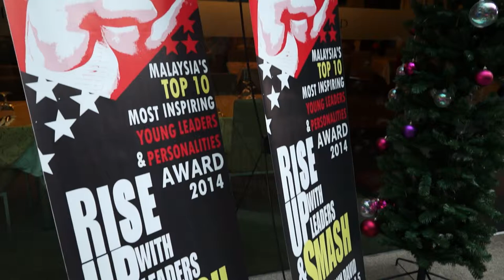Datuk Nicol David awarded Top 10 Most Inspiring Young Leaders and Personalities 2015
World number one squash player Datuk Nicol David paid a visit to our North wing campus to receive the Top 10 Most Inspiring Young Leaders and Personalities Award.